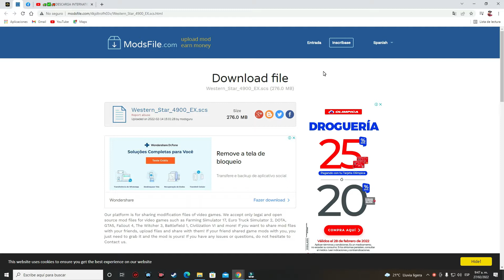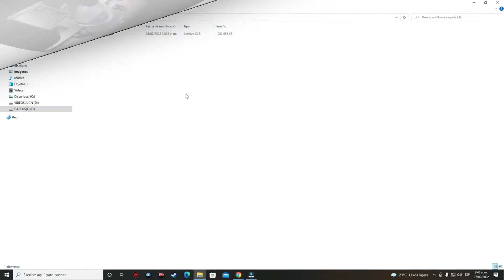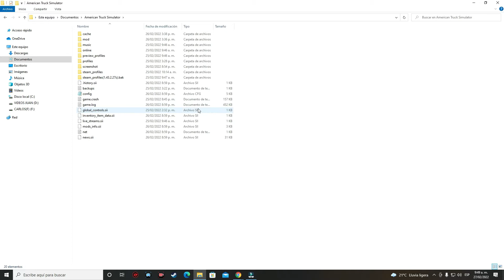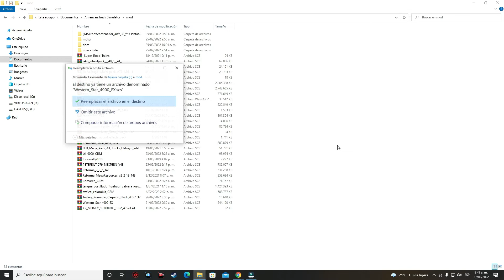🚛✅DESCARGA WESTERN STAR 4900 EX ATS 1.43 MOD TUTORIAL INTS AMERICAN TRUCK SIMULATOR 1.43 🚛✅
⏭😎 PARCEROS ES MUY IMPORTANTE LEER LA DESCRIPCIÓN COMPLETA  "👍"

💥 ((🔔)) Suscríbete Si te gustó el vídeo, Y sabes no olvides de compartir con tus amigo familiares los  videos, Activar la campanita de notificaciones y regalarme tu  like para mas contenido como este"👍" ((🔔)) 💥

🤔 CUALQUIER DUDA PUEDES HACÉRMELO SABER EN LA CAJA DE COMENTARIOS Y CON GUSTO LO RESOLVERÉ LO MAS PRONTO POSIBLE 😎

PARCEROS BIENVENIDOS AUN VIDEO MAS PARA EL CANAL
EN ESTA OCASIÓN LES TRAIGO ESTEWESTERN STAR 4900 EX PARA EL AMERICAN TRUCK SIMULADOR 1.43 EN EL MAPA DE COLOMBIA REAL MAP 1.43 TRANSPORTANDO UNA CARGA DE 42 TONELADAS DE LLANTAS PARA MAQUINARIA

LAS BUENA PARA TODOS

LINKS PARA DESCARGAR LOS MODS

💥CREDITOS DEL CAMION WESTERN STAR 4900 EX : Outlaw

💥CREDITOS TRAILER O ROMOLQUE: ELIGAMER

OTROS MODS

~ este video fue creado por JUANÑERITOGAMER
LA COPIA DE ESTE VIDEO
SERA DENUNCIODA. TODOS LOS DERECHOS RECERVADOS.